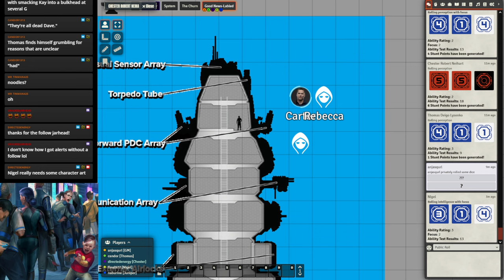Defy The Stars (Ep. 11): Sleeping Beauty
While performing torpedo surgery, Chester's wrist terminal lets him know someone is finally awake...

Art is from Green Ronin's source books and is used with permission.